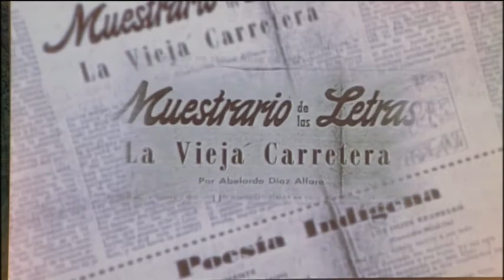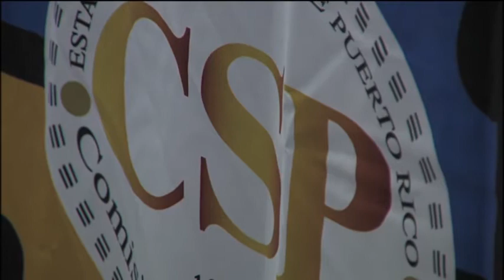N24/7 Informa: CSP alega cabilderos de Uber lograron permisos del DTOP